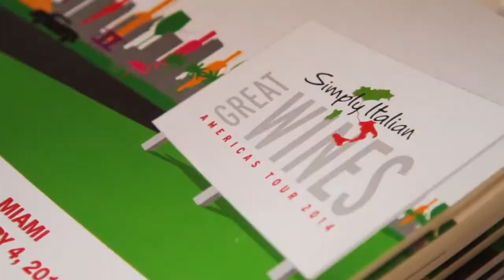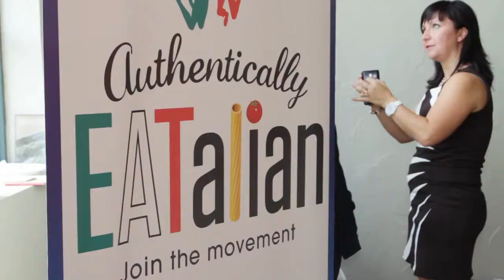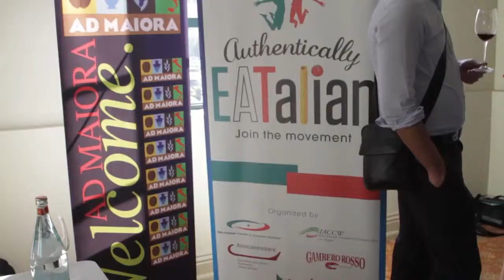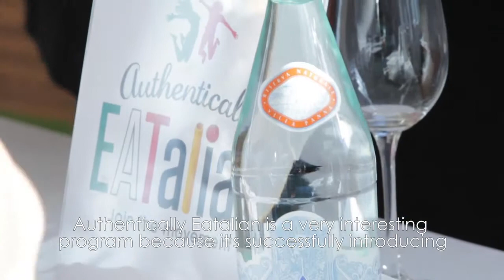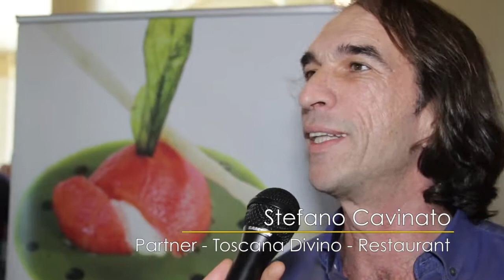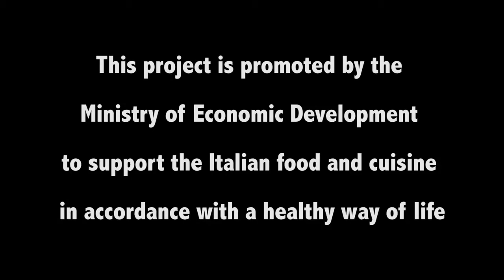Authentically Italian Trade Initiative (Miami)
Italy-America Chamber of Commerce Southeast, Miami
Five South Florida's food Importers showcased their products during the event Simply Italian (Miami, February 4th, 2014).